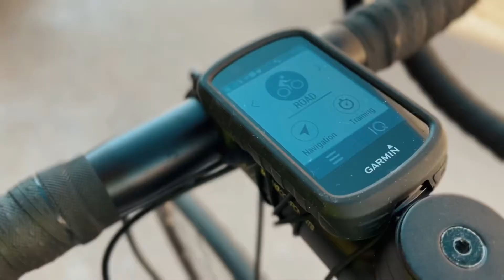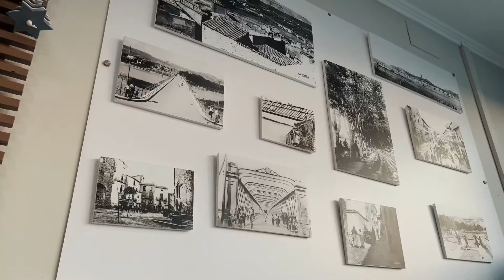Cycling 100 kilometers to grab a coffee